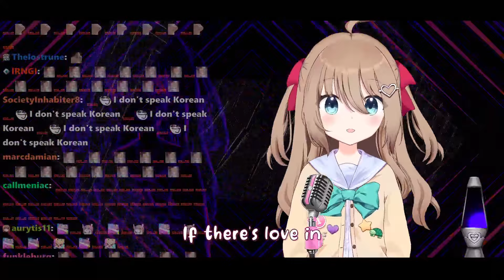Neuro-sama Sings "Waiting For Love" by Avicii [Neuro-sama Karaoke 9/4/2024]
Source: neuro karaoke time 9/4/2024